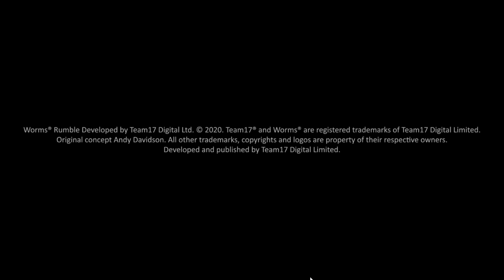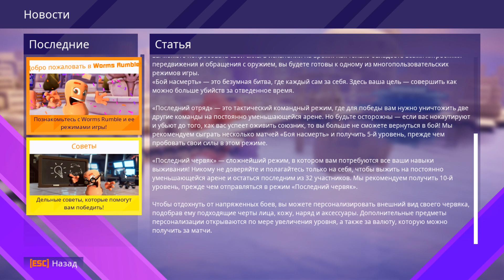Worms Rumble ★ Gameplay (Tutorial/Menu) ★ PC Steam [ Free to Play Demo ] game 2020 ★ HD 1080p60FPS